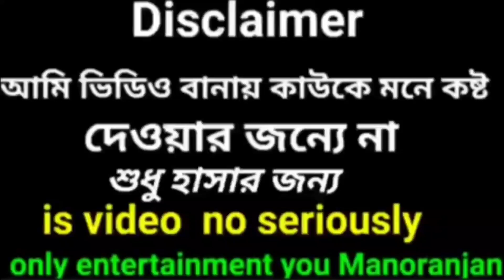Instagram Chhapri Reels Roast | Bangla Roast Video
Roast Video
Roasting Video
Toufick Roasted
Toufick Roasting
Funny video Roast
Funny Roast
Funny Bangla Roast
Roast Video 2023
Bangla Roast video 2023
Bangla Roast Video For Upload YouTube